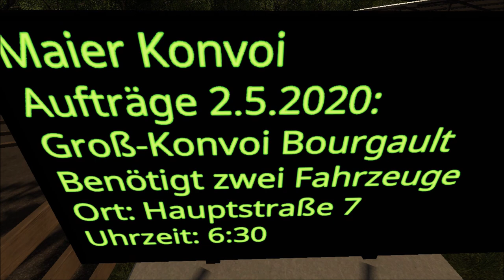Bourgault Contest | LS19: Video Contest #1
💖Abo